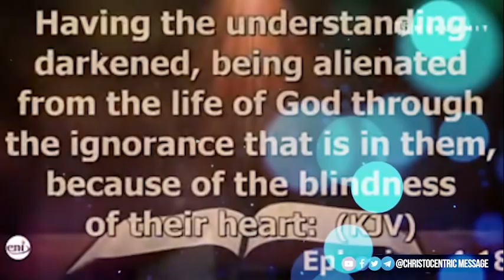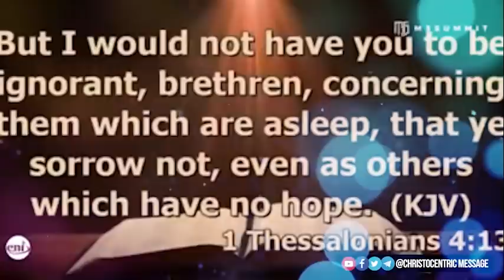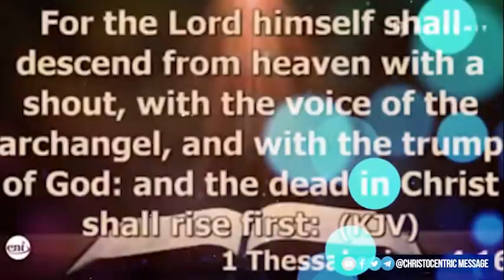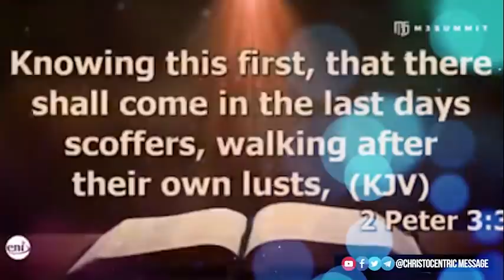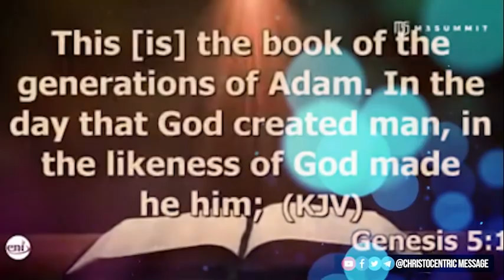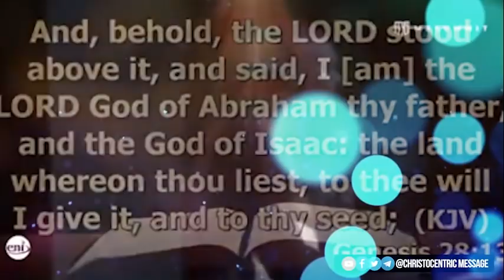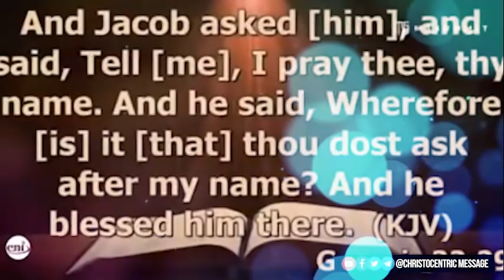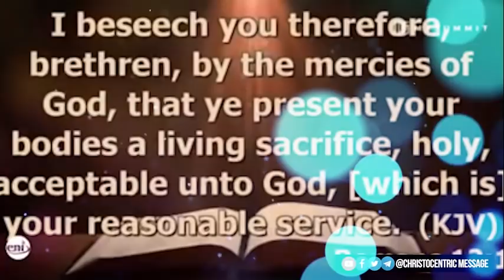ARE YOU PREPARED FOR THE COMING MOVE OF GOD? - Apostle Joshua Selman 2022